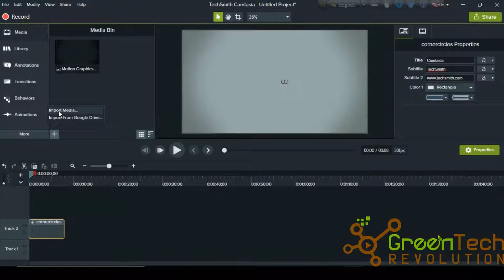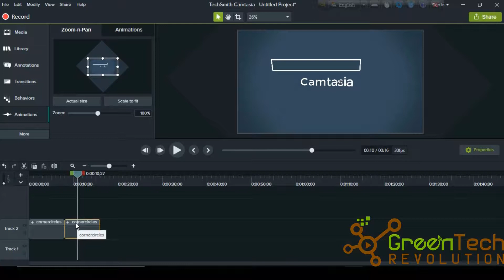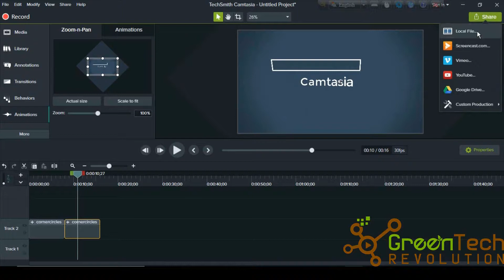Camtasia overview || part 02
Camtasia overview. How to use camtasia software for video editing. video tutorial about camtasia.